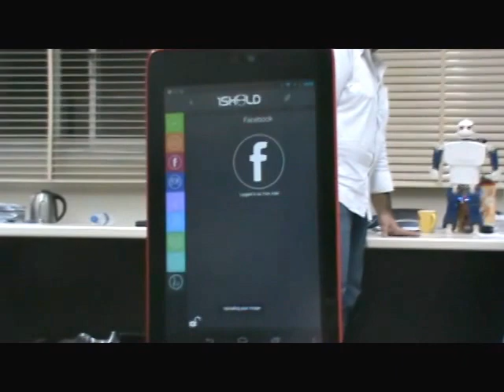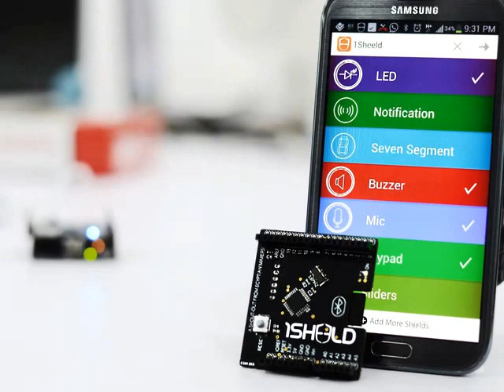Humanoid Robot remotly controled using 1sheeld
please visit our facebook page for more...